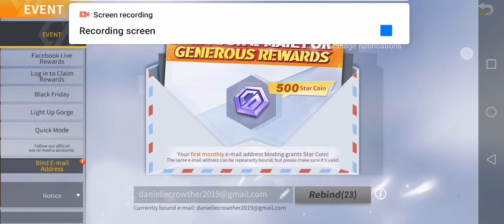Highlights of the 1st gun challenge (read desc)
I accidentally didn't press the record button so I just replayed the kills and the win sorry I will try again later thanks and enjoy the vid and don't forget to like the vid and subscribe thanks